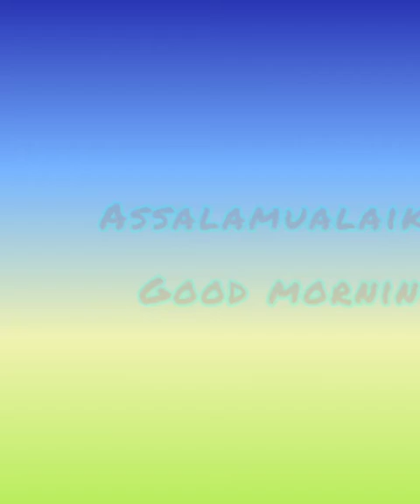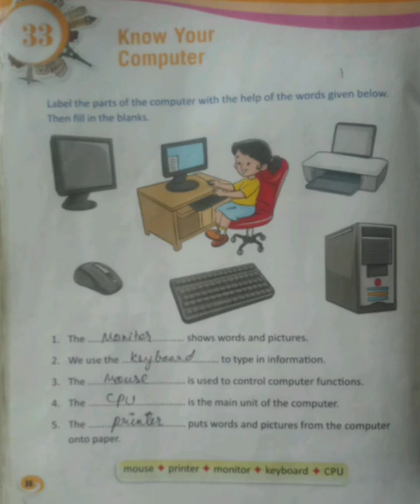2nd | General knowledge (GK) | Lesson-33 | know your computer | from Hera School Bhavnagar